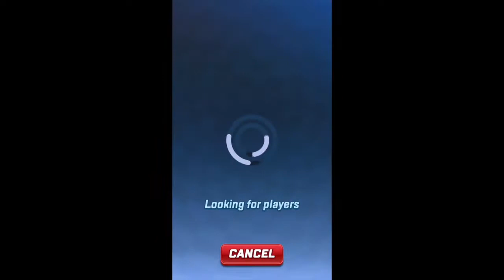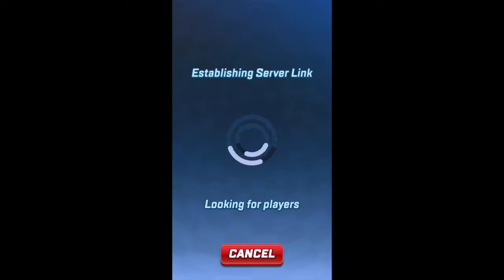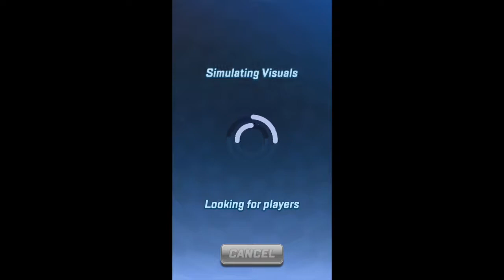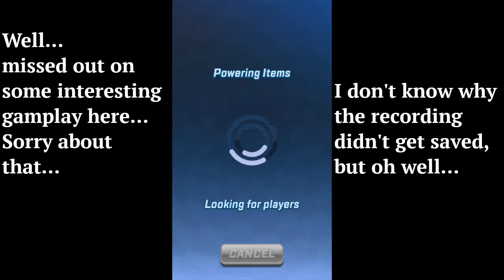SF:SB 1/20/19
Oh well… you win some and… you lose the rest…?

My reaction time was pretty bad this session…

At 15:00, there’s a Sonic (also named “Sonic”) that had… strange behavior. It could’ve just been him lagging, but his moments were quite aptly timed… Also, judging his Player Level, I don't think he would've been able to be in the positions he appeared at.
This isn't the first time I've seen him (I think). He might be exploiting…

I’m not sure what the lag at the end was caused by, but the previous recording apparently didn’t get saved… so that might be related.
It’s a shame… had some good moments in them. Would’ve offset the Storm nonsense I had…

Also, the frame lag you see is likely also what I was seeing, so…
Sure is fun having to play with that, huh?